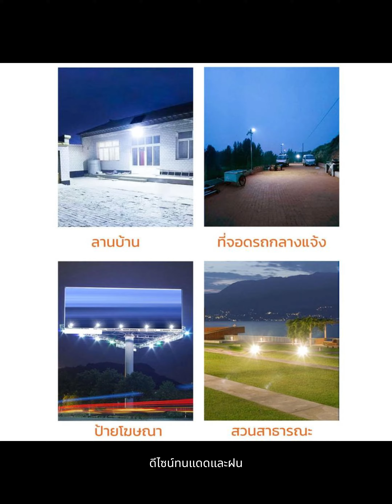MODI MD-PT08-200W Sportlight ไฟสปอร์ตไลท์ที่ทันสมัย! สว่างถึงเช้า 3 แสง, กันน้ำ IP65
MODI MD-PT08-200W Sportlight - ไฟสปอร์ตไลท์ที่ทันสมัย! สว่างถึงเช้า 3 แสง, กันน้ำ IP65, ดีไซน์ทนแดดและฝน, แบตเตอรี่ลิเทียม, ควบคุมอัจฉริยะ